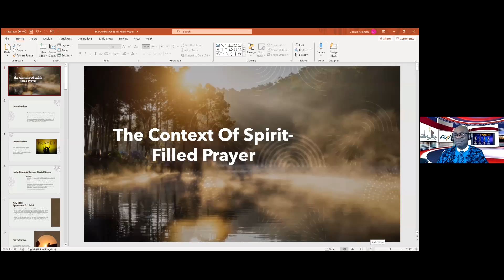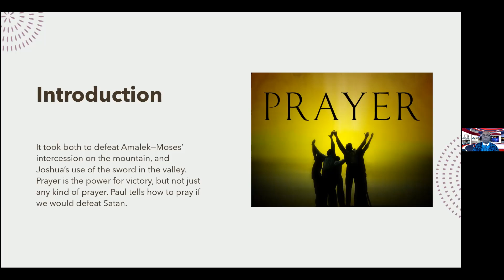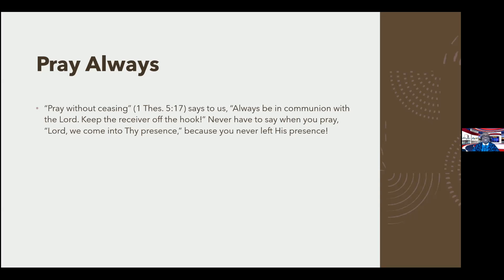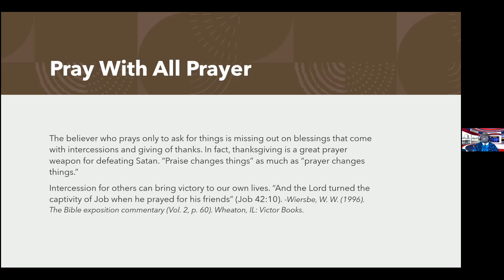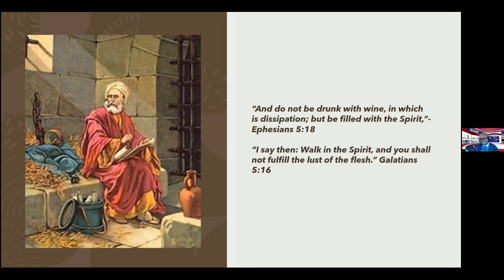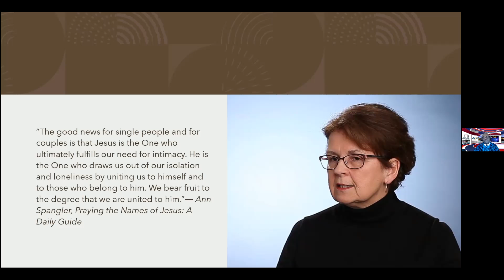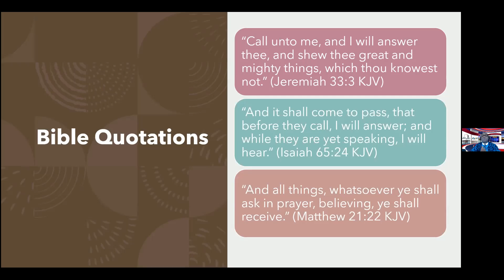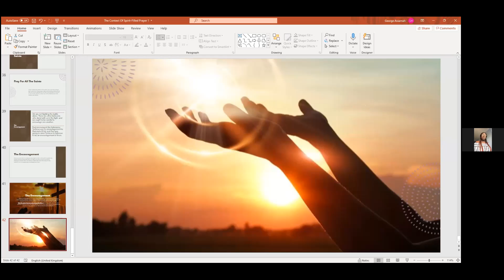The Context of Spirit Filled Prayer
Pastor George Boakye Asiamah